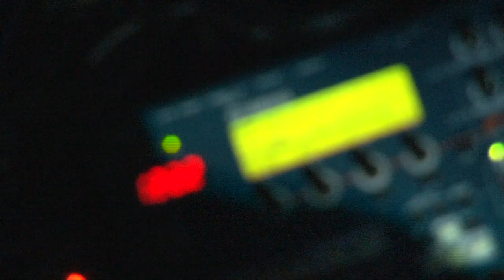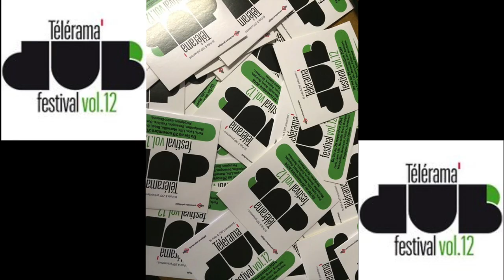R DUG Télérama Vol 12